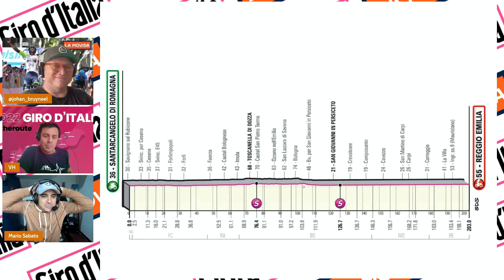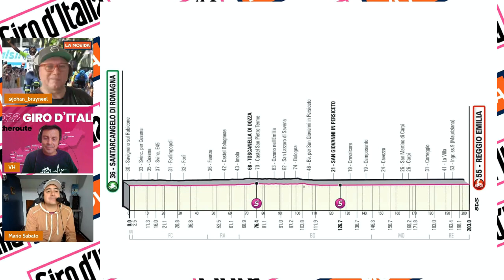LA MOVIDA: Giro d’Italia 2022 Etapa 10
La décima etapa entre Pescara y Jesi era una incógnita antes de la salida. Era demasiada dura para los velocistas? Había posibilidad para que llegara una fuga?

Llegó un grupo de unos 30 corredores para disputarse el sprint después de un final con varios ataques, y el increíble Biniam Girmay le ganó a nadie menos que a Mathieu Vanderpoel en un sprint de titanes. Hoy hemos podido asistir a un día histórico para el ciclismo.